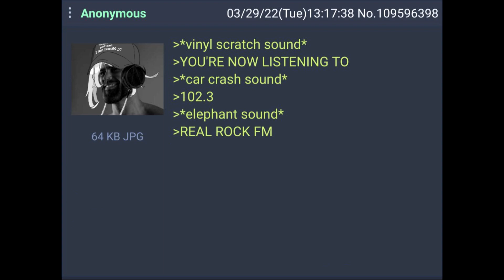Every Rock Radio Ever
Not like your other radio stations.

was ther somethign spooky?

【 Social Media 】

【 Hashtags】

General
Art: Lumillust NSFW
Memes
Fan Name